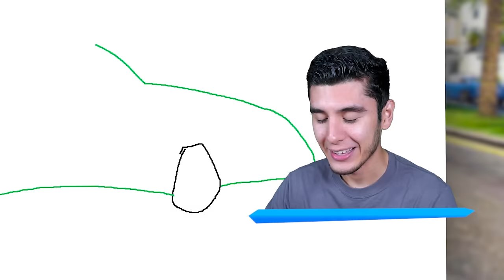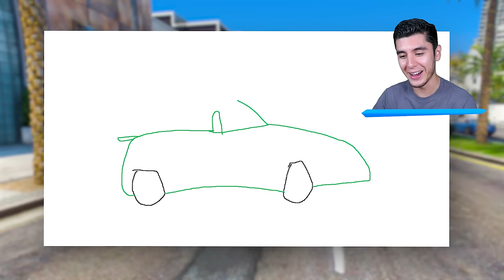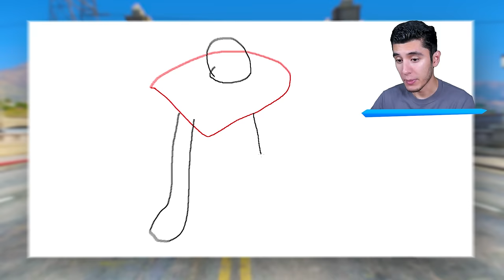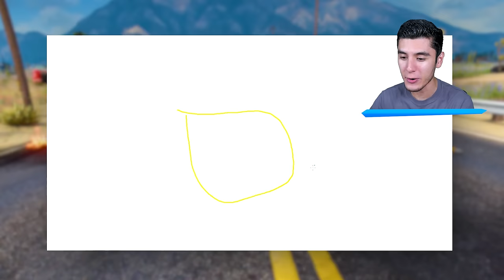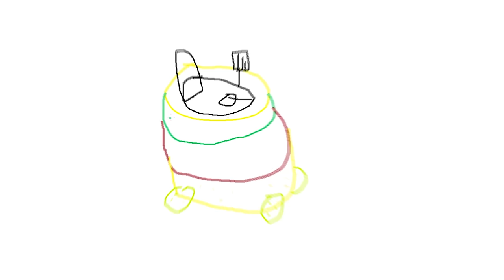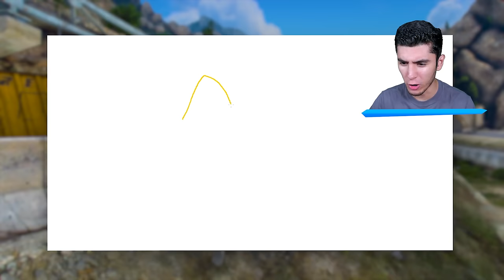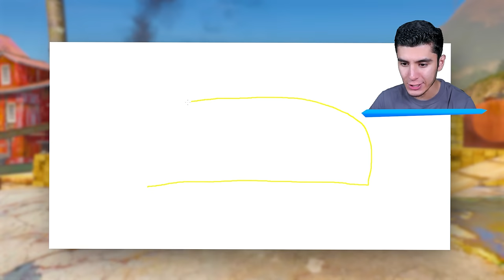NUNCA DIBUJES a BOB ESPONJA.EXE en GTA 5! (Mods)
JUGANDO GTA 5, GTA V, GRAND THEFT AUTO V! NUNCA DIBUJES a BOB ESPONJA.EXE en GTA 5! (Mods) Ft. EdgarFtw! Para más vídeos de gta 5 mods, recuerda suscribirte y dejar un like para muchos vídeos de grand theft auto 5 con momentos divertidos, misterios, mitos con mods en gta 5, nos vemos en un próximo vídeo.

¡SÍGUEME!